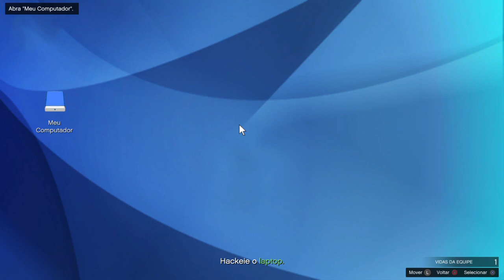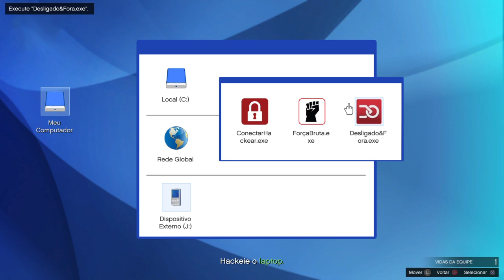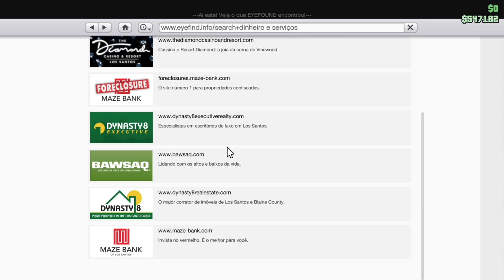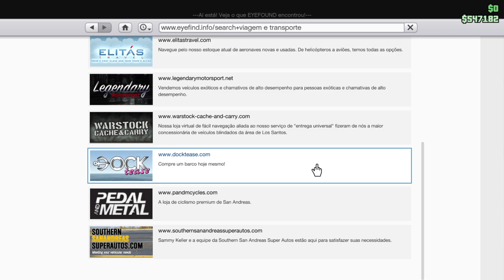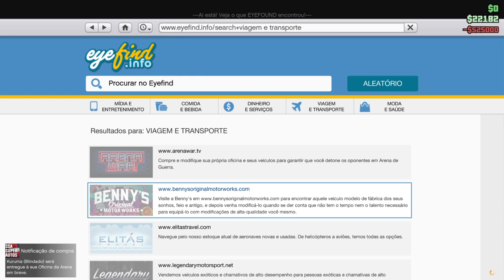(GTA V) 2 TRAJES TRYHARD, COMPRADO NA SESSÃO, DE PEÇAS ÍNTIMAS SEM RISCOS DE PERDA DADOS DA CONTA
Trajes TRYHARD Comprados na sessão, sem riscos de perda de dados da conta ou a conta ser resetada, trajes oficial TRYHARD original para personagem feminina.